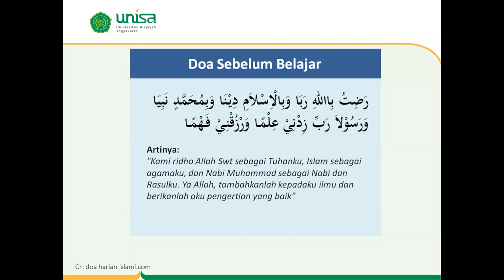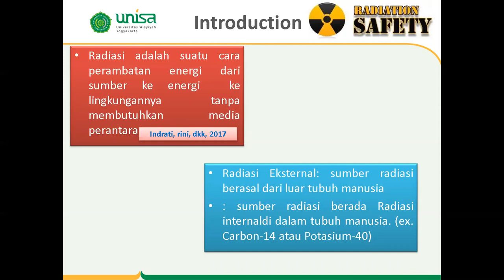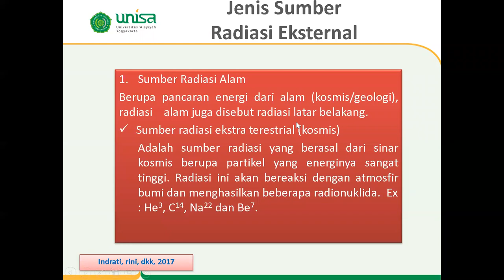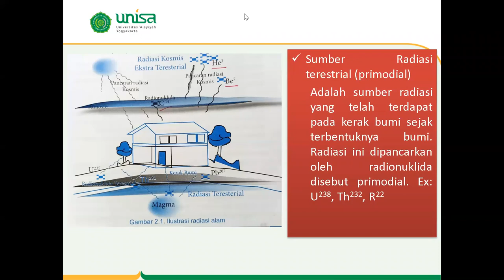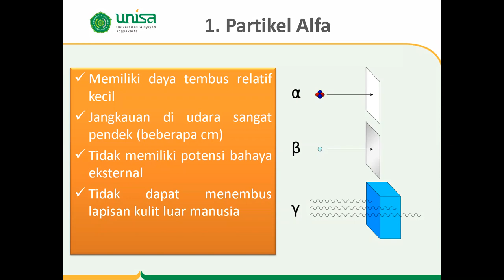UKOMNAS Radiologi | Persiapan UKOMNAS | Pendalaman Materi | Proteksi Radiasi | Jenis Radiasi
Video pendalaman materi ini membahas mengenai Jenis Radiasi. berasal dari mana saja sumber radiasi ? dan Jenis radiasi manakah yang dapat dimanfaatkan dalam bidang kesehatan ? Simak penjelasan detailnya dalam video ini. Semoga bermanfaat dan semangat belajar.
Sukses UKOMNAS 2022